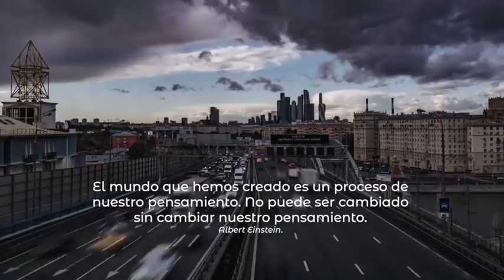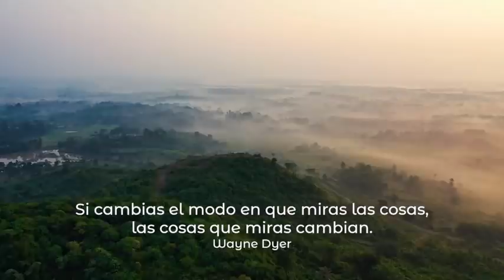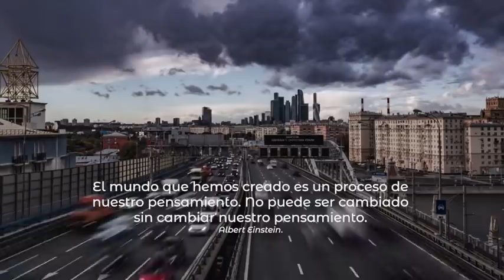329-PERÚ MANDA MENSAJE CLARO A CONGRESISTAS GOLPISTAS: PÓNGASE A TRABAJAR Y DEJEN DE JOD3R -9-8-21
DESDE TODOS LOS RINCONES DEL PERÚ SE ALZA UNA VOZ, SEÑORAS Y SEÑORES CONGRESISTAS: O SE PONEN A TRABAJAR O SE VAN A SU CASA. EL PUEBLO LOS REPUDIA SI SIGUEN CON SUS MAJADERÍAS.
AYUDA A MANTENER ESTE CANAL ACTIVO CON TUS VALIOSAS APORTACIONES
WESTERN UNION: Wilmer Dominguez Remar, Barcelona - España